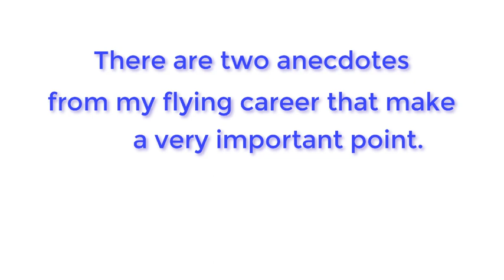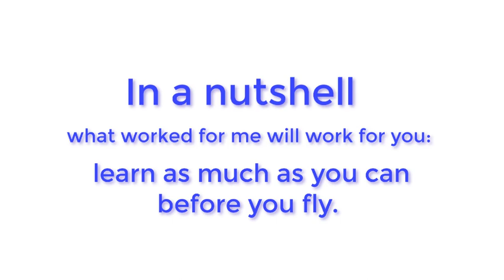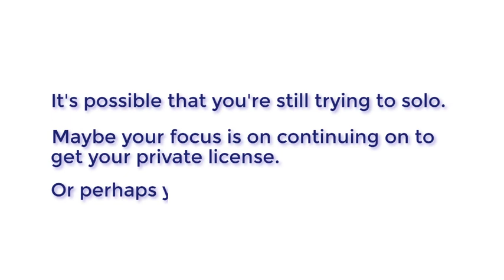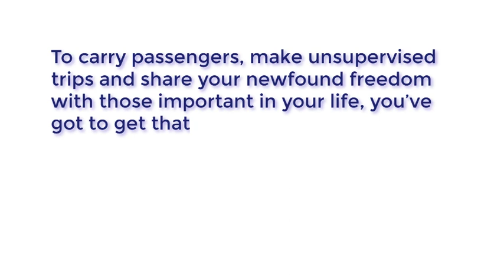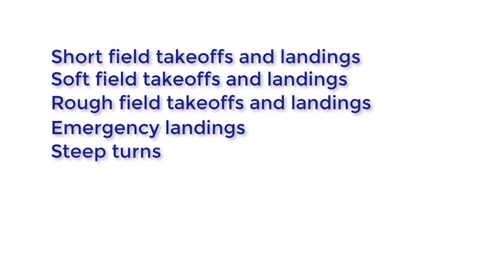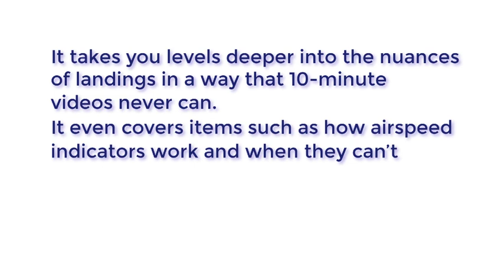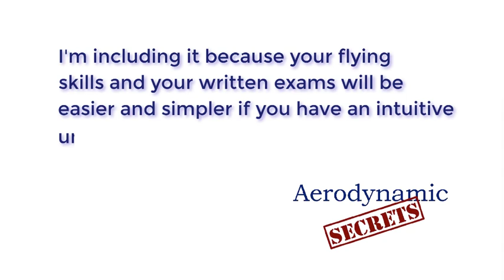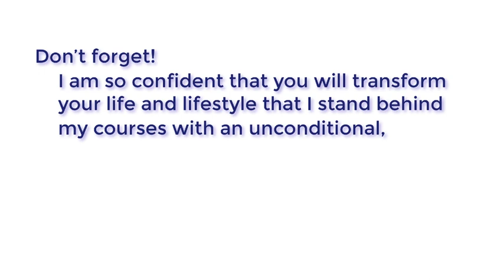How To Land 3, Crosswind Landing.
These video shows you how to land an airplane safely and with authority in any condition that the airplane can land in. Fighter pilots, airline pilots and Piper Cub pilots all swear by this technique. It is also the simplest and safest way to land. You will learn how to know if the crosswind is too strong to safely land (meaning that you should abort the landing and go around.) You will learn why you should cross control every landing. Airline captains and fighter pilots tell me that this is the best, safest and easiest way to land. One airline pilot told me that he had landed in a 40 knot crosswind at Chicago Midway using these techniques.